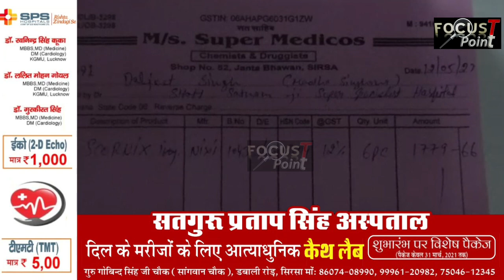अधिक पैसे वसूले जाने पर मेडिकल स्टोर संचालक को रंगे हाथों पकड़ा -जानिए पूरा मामला...